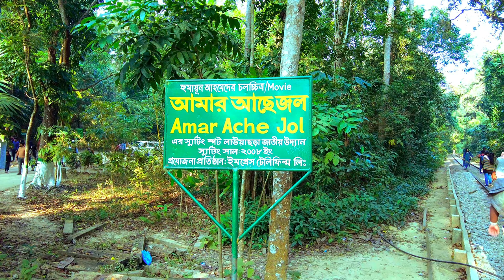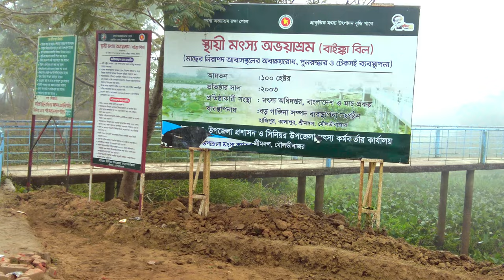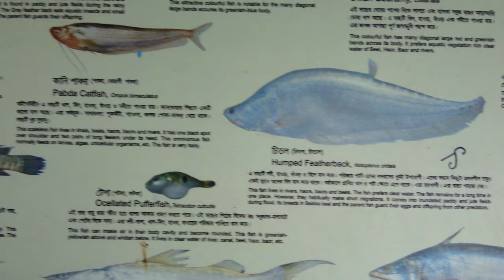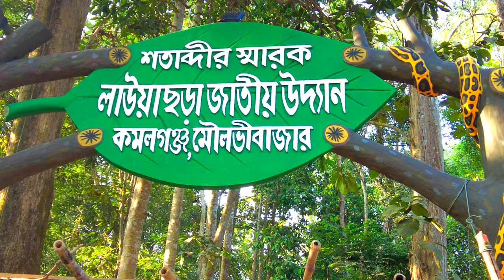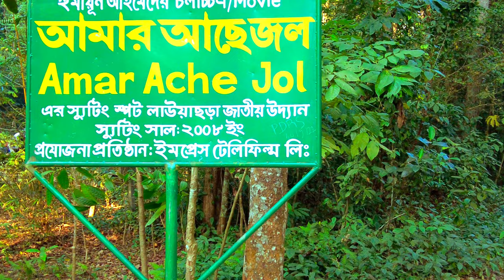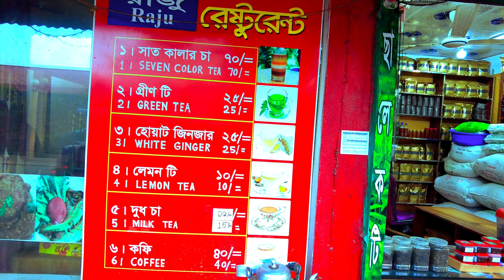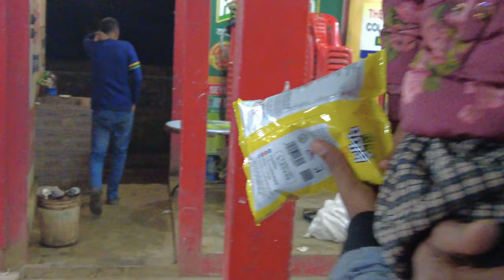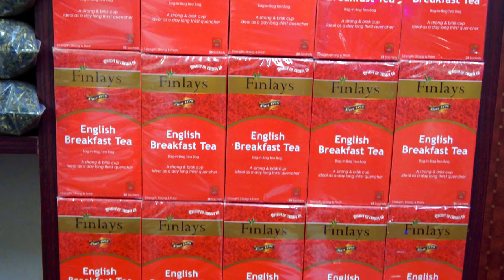শ্রীমঙ্গলের শ্রী দর্শন |অপরুপ সাজে সেজেছে প্রকৃতি |হুমায়ুন স্যারের সিনেমার শ্যুটিং কোথায় |ORBING W..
শ্রীমঙ্গল জিপ ভাড়াঃ ০১৭১৩৩৮৭০৫, ০১৭১৬০৭৪৮৯৩ ( সুমন ও শফিক)

শ্রীমঙ্গল বাংলাদেশের চায়ের রাজধানী, এর আয়তন ৪৫০ বর্গ কিমি । ঐশ্বর্যপূর্ণ সবুজ চা বাগান পর্যটকদের আকর্ষণের অন্যতম অনুষঙ্গ। মাইলের পর মাইল বিস্তৃত পাহাড়ী ঢালে চা বাগানের সবুজ গালিচা আপনার চোখে বুলিয়ে দেবে শান্তির পরশ।

কিভাবে যাবেনঃ ঢাকা থেকে শ্রীমঙ্গল ১৯০ কিলোমিটার । ট্রেন বাস ব্যাক্তিগত গাড়ি।
কোথায় থাকবেনঃ শ্রীমঙ্গল চা রিসোর্ট, হোটেল টি টাউন, গ্র্যান্ড সুলতান টি রিসোর্ট, গ্র্যান্ড সেলিম ইত্যাদি
কোথায় বেড়াবেনঃ ঐশ্বর্যময় বিভিন্ন চা বাগান , বাইক্কার বিল, লাউয়া ছড়া অভয়ারণ্য, নুরজাহান টি এস্টেট, মাধবপ্ললী ইত্যাদি
খাওয়ার সুবিধাঃ রিসোর্ট  এর রেস্টুরেন্ট, টি ভ্যালি রেস্টুরেন্ট সহ স্থানীয় অনেক সুন্দর সুন্দর রেস্টুরেন্ট পাবেন ।

(CC ACCREDITED)

Gear :
DJI OSMO 2 creator combo
iPhone 14 pro max
DJI wireless mic 2
DJI Mavic mini-2
Ulanzi octopus tripod
Ulanzi vlogging light
Boya M1 microphone
5th gear cob light

Editing Software:
Wondershare Filmora 12
Canva pro
VivoFilm